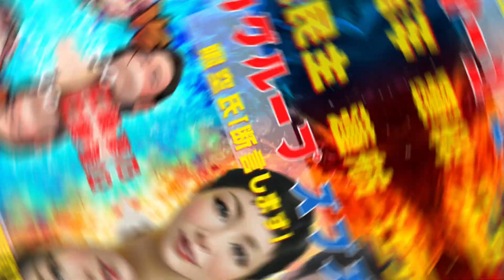暇空茜VS仁藤夢乃【Colabo問題 立憲民主党、蓮舫、辻元清美が参戦か？】1月3日ナニカグループとの繋がりを断言される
最近話題の仁藤夢乃VS暇空茜のバトルをサブカルチャンネルらしくゆるっと解説。Colabo仁藤さん問題。立憲民主党、蓮舫、辻元清美のナニカグループとの繋がりを断言される。フェミニストの実情とは？温泉むすめ炎上からcolabo疑惑勃発、そしてリーガルハラスメント会見まで。